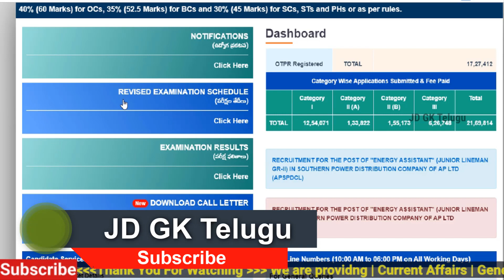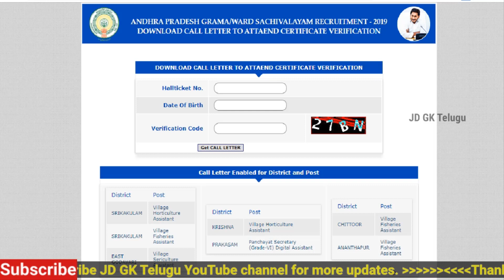Grama Sachivalayam Call Letter || Download Grama Sachivalayam Call Letter now